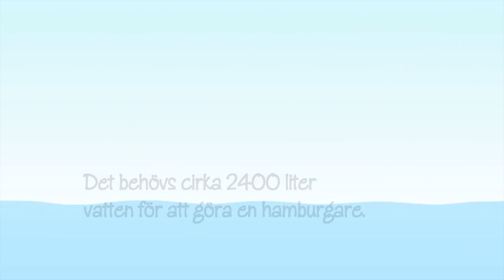BE Animation hamburgare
Visste du att det behövs 2400 liter vatten för att göra en hamburgare?